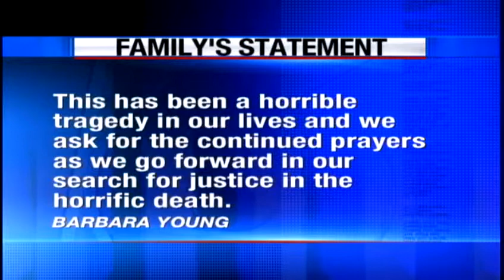James Anderson killed 1 year ago in hate crime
It's been one year since James Craig Anderson was run down by a pickup truck in a hate crime.